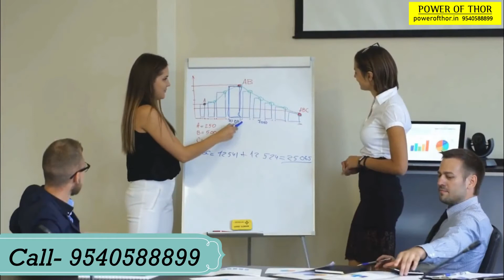लिंग का आकार कैसे बड़ा करें | कैसे बढाएं लिंग का आकार | ling ka size badh sakta hai | Capsule | Oil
लिंग को लम्बा मजबूत और सुडोल बनाने का रामबाण उपाय

ling ko kaise mota aur lamba kara ja sakta hai

लिंग लम्बा करने के कैप्सूल का नाम
देर न करते हुए लिंग को लम्बा करने के कैप्सूल के बारे में जानते है. लिंग को लम्बा करने के उस बेहतर कैप्सूल का नाम पॉवर ऑफ़ थोर है. पॉवर ऑफ़ थोर ऐसा बेहतरीन आयुर्वेदिक कैप्सूल है जो बिना किसी नुक्सान के प्राकृतिक तरीके से आपके लिंग को लंबा करने में मदद करेगा. अब आपके मन में सवाल आ रहा होगा की पॉवर ऑफ़ थोर ही क्यों, आखिर उसमे ऐसा क्या है जो लिंग को लम्बा कर सकता है. तो इसके बारे में भी जान लेते है.

बिस्तर पर आपके खराब और अच्छे प्रदर्शन का जिम्मेदार भी लिंग ही होता है. जितना लम्बा लिंग उतना बेहतर प्रदर्शन और जितना छोटा और पतला लिंग उतना खराब प्रदर्शन. सेक्स के दौरान आपके पार्टनर के मुहं पर छलकी ख़ुशी और हल्के दर्द से ही आप लगा सकते है की सेक्स के दौरान उन्हें मजा आ रहा है या नहीं. कहीं ऐसा ना हो की सिर्फ आप ही मजा ले रहे है और आपका पार्टनर तो बस लेटा पड़ा है तो फिर आपके रिश्ते पर इसका बुरा असर पड़ सकता है.

Power of Thor
यह सभी उम्र के पुरुषों के लिए सुरक्षित है क्योंकि यह एक हर्बल कैप्सूल है. इसलिए उम्र को लेकर अगर आपक मन में कोई सवाल है तो उसे भूल जाए. यह हर उम्र के मर्दों के लिए सुरक्षित है
पॉवर ऑफ़ थोर के बारे में अगर आपको किसी तरह की समस्या होती है तो आप दिए गए नंबर पर कॉल करके अपनी समस्या का तुरंत समाधान पा सकते है

ling lamba aur mota karne ki dawa
jiska ling na khada hota hai uska kya karna chahiye
ling lamba karne ka oil
ling lamba karne ki ayurvedic tablets
mota aur lamba ling capsule and oil
mera ling khada nahi hota hai
ling khada karne ki dawa bataiye
saari raat kese chod sakte hai
kese apni biwi ko khush kar sakte hai
ling khada hone ki dawa
turant khada karne ke liye kya karna chahiye
biwi ko khush karne ka tarika
biwi ko khush kese kare
kisi bhi ladki ko patane ka tarika
ek khanta khada rakhne ke lie kya kare